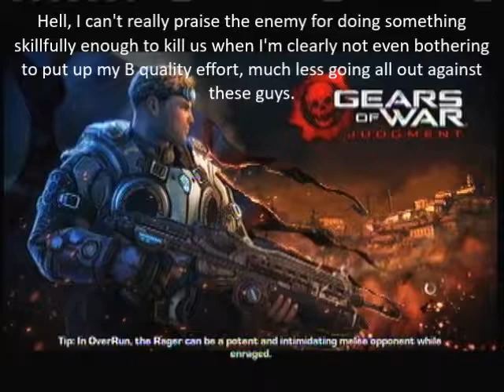Let's Play Gears of War Judgement Mission 38